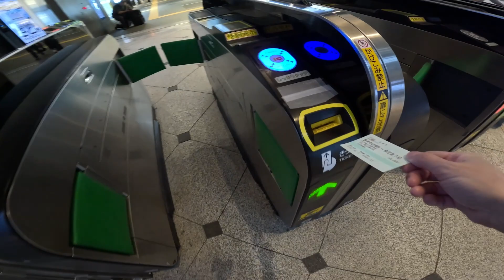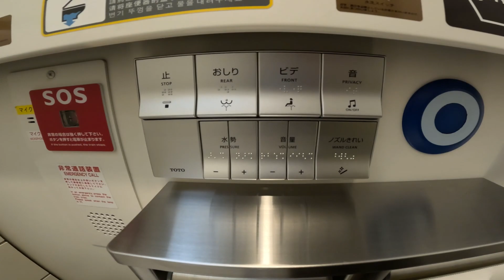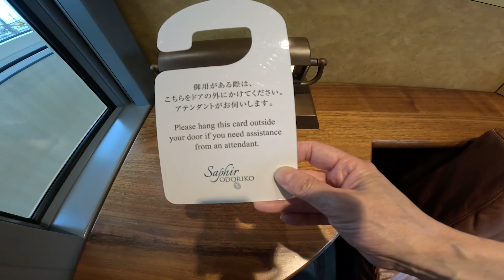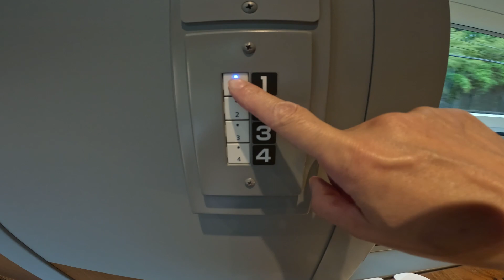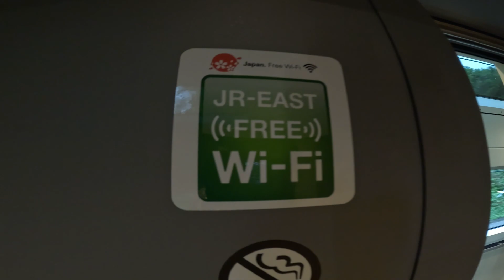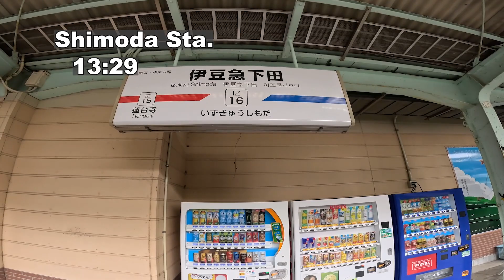Ride in a private room on the luxury sightseeing train "Saphir Odoriko".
[Route] Tokyo → Izukyu Shimoda
[Fare] ¥7,280
[Private room price for 4 people] ¥11,520

I finally got into my long-awaited green private room 😆
It's like a moving reception room.
Enjoy the view of fresh greenery and the sea, and relax with a glass of wine. 🍷
I felt completely relaxed.